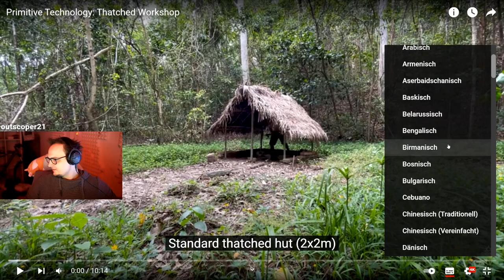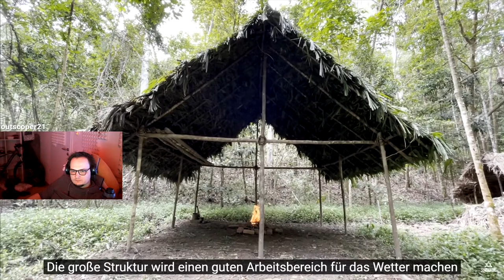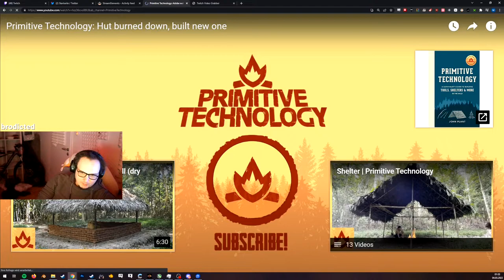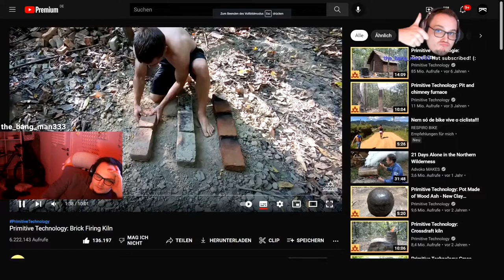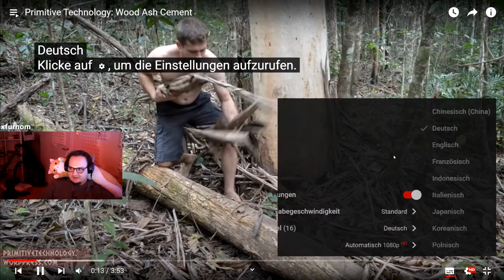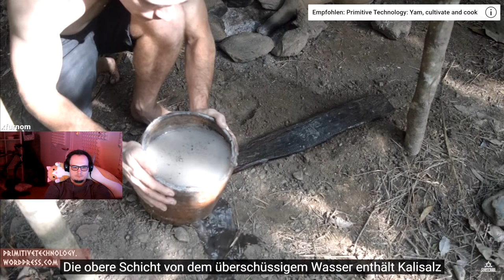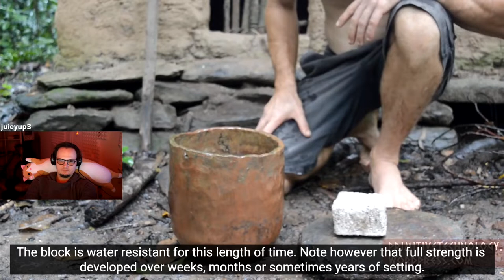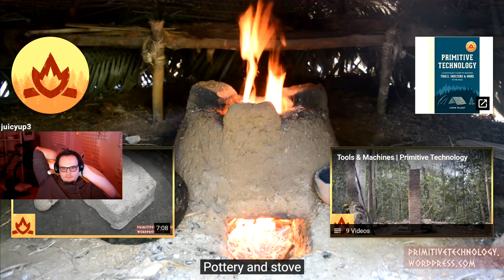Primitive Technology | MD7 React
Orginalkanal:
Es handelt sich um ein Fanmade Kanal. Moondye7 ist nicht der Betrteiber des Kanals.